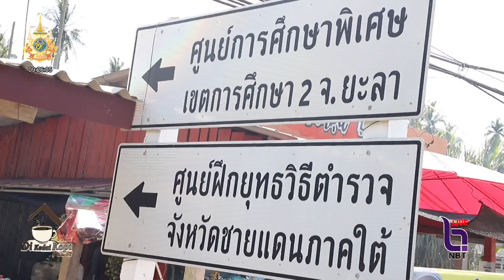ผบช ภ 9 พร้อมซ่อมแซมบ้านเรือนและเยียวยาผู้ได้รับผลกระทบฯจากเหตุคลังเก็บวัตถุระเบิด